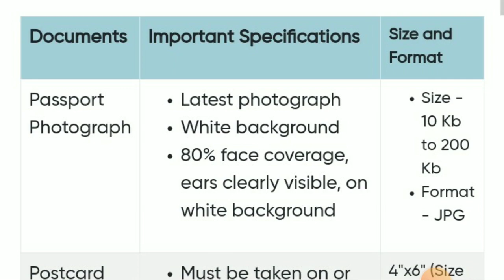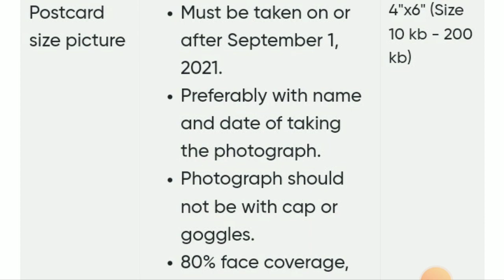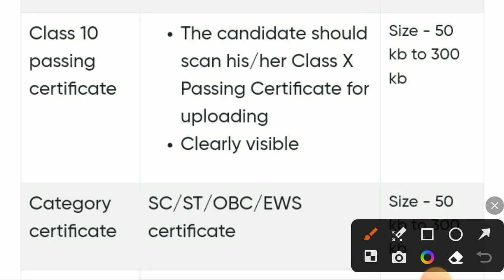How to Upload Documents for neet counselling.Which Documents are required for neet counselling